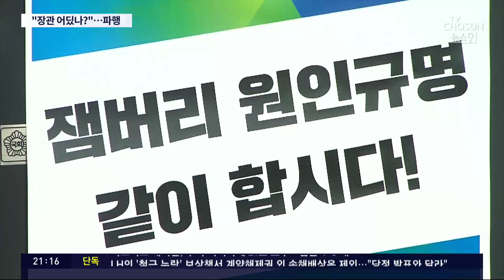'잼버리 책임규명' 여가위, 김현숙 '잠수'에 파행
오늘 국회에선 이런 촌극도 벌어졌습니다. 야당 의원들이 국회에 대기 중이던 김현숙여가부 장관 을 회의장에 앉히겠다며 화장실까지 찾아간 겁니다. 새만금잼버리준비부족 사태의 책임을 물을 예정이었던 국회여성가족위원회전체회의 는 이런 식으로 파행됐습니다.